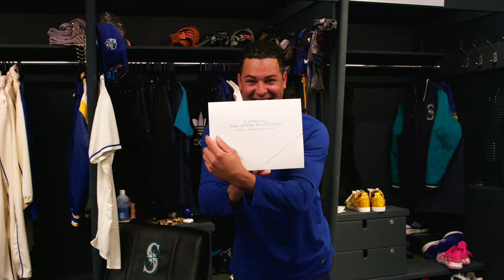Luis Castillo finds out he's an All-Star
Luis Castillo gets the news that he is heading to his third All-Star Game, this time at home in Seattle at T-Mobile Park.